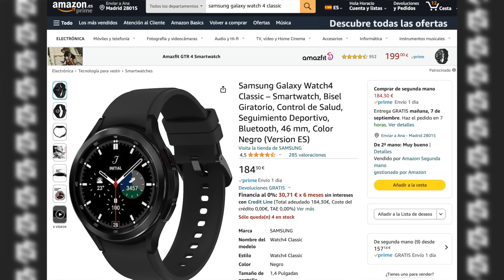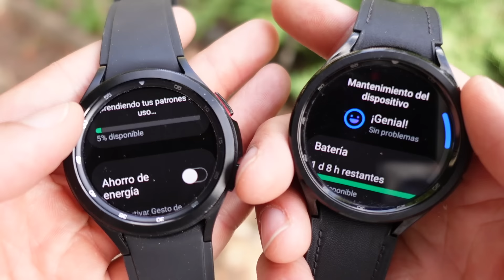IGUALES?🤔SAMSUNG GALAXY WATCH 6 CLASSIC vs WATCH 4 CLASSIC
Comparativa a fondo del Samsung Galaxy Watch 6 Classic vs el Samsung Galaxy Watch 4 Classic, dos relojes con bisel giratorio, muy similares en varios aspectos, pero con pantallas AMOLED, dimensiones, sensores, procesadores y a día de hoy versión del sistema diferentes. Te cuento todas las diferencias, mis opiniones y experiencia con ambos.